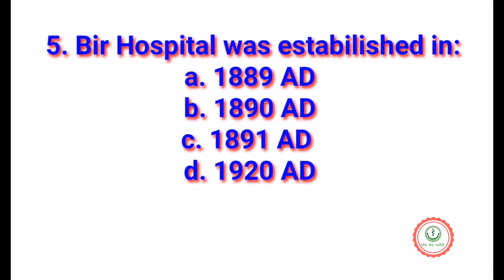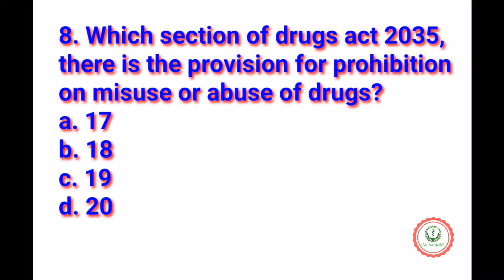NPC and Loksewa related MCQ question [Part: 9]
We upload muntiple choice questions on part wise based on nepal pharmacy council exam and equally important for loksewa exam.

Please visit And follow us in  our blogg : PHARMA NEWS NEPAL  for latest news, syllabus, notes , study tips, job interview questions with answers and motivational videos.